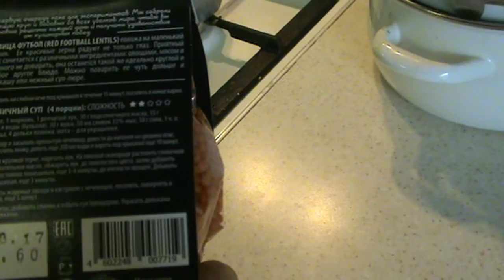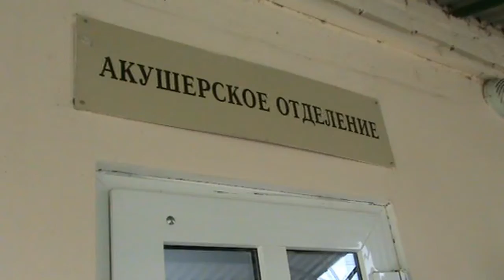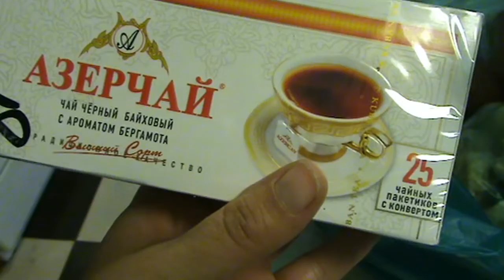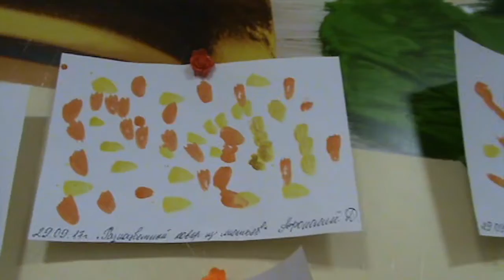✔ ЗАБИРАЕМ АНЮ ИЗ РОДДОМА, КАК ВСЕГДА НЕОЖИДАННО ✔ 9 октября 2017♥